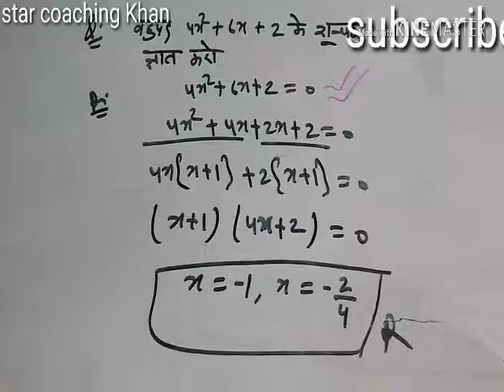2019 new (Algebra) 10th class important question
algebra 10th class important question